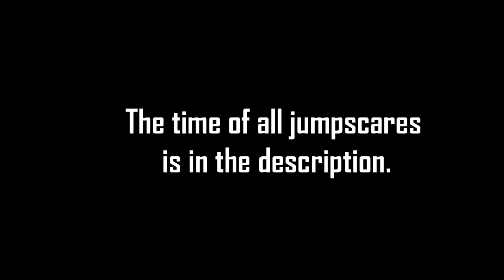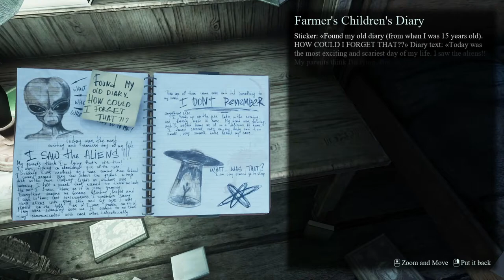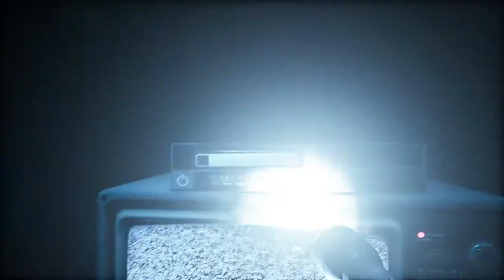youtube video #-Bg0PcGbLy0